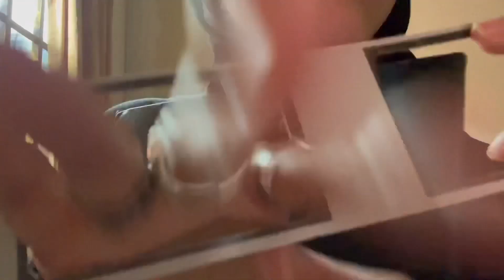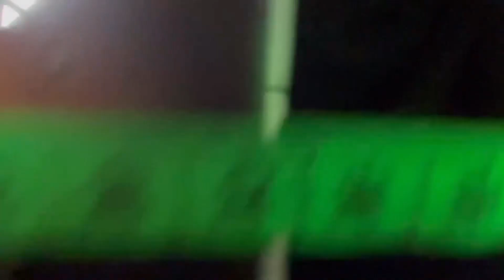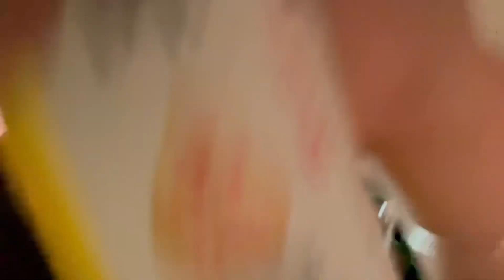ASMR | Non sensical Measuring you personal attention (face roll, writing sound, light trigger)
0:00 Adjusting you
0:06 Draw your face
0:25 Clip hair back
0:48 frame & continue draw face
1:15 measuring you
2:11 writing
2:23 checking with light
2:35 continue measuring you
3:05 roll to flatten your face
3:25 spray numb solution
3:37 continue roll face
3:57 measuring
4:06 writing again
4:20 checking measurement
4:31 writing
4:36 spray serum to get your face back to normal
4:51 outro